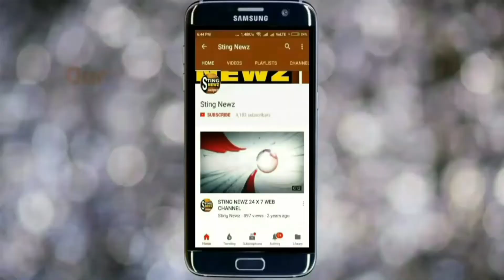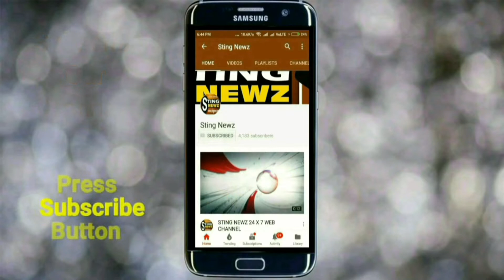চিটফান্ড কান্ডে সিবিআইয়ের জেরা চিত্র শিল্পী শুভাপ্রসন্নকে, শুনুন কি বললেন তিনি